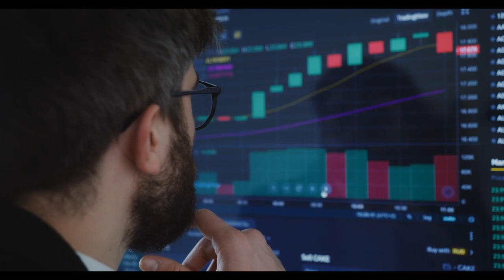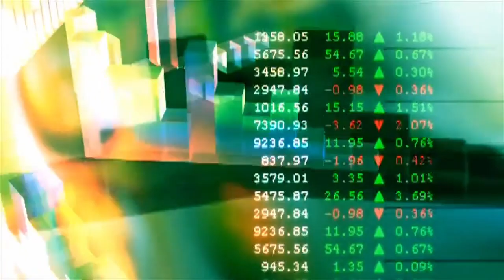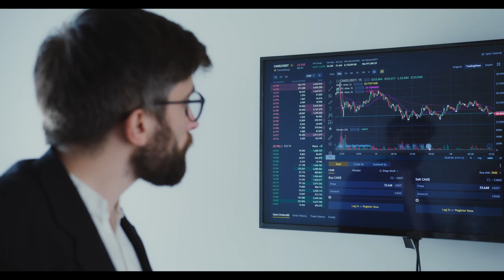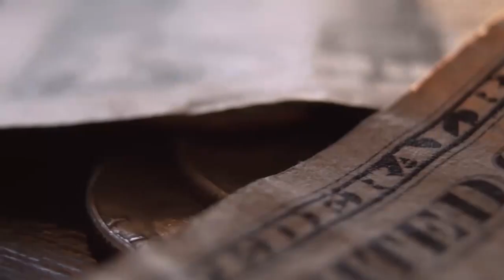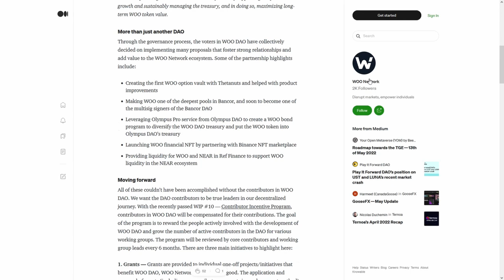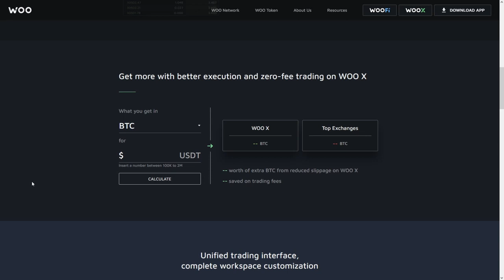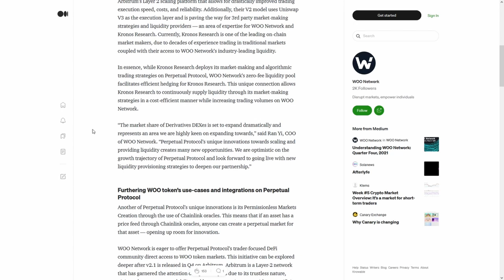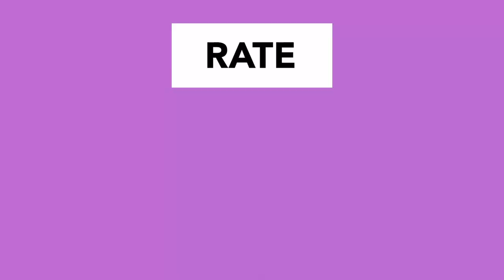Gains Farm GFARM2 HODLERS⚠️ WARNING 🚨ANONYMOUS🚨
Gains Farm GFARM2 HODLERS⚠️ WARNING 🚨ANONYMOUS🚨⚠️THIS CHANGES EVERYTHING🚨